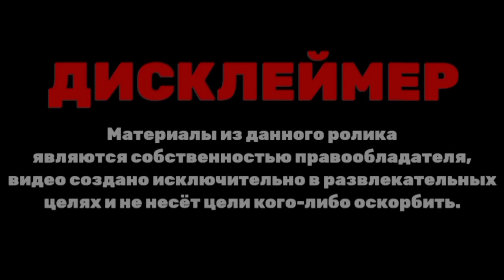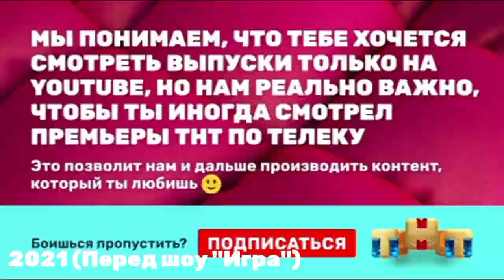История заставок телекомпании "Comedy Club Production" (2006-н.в.) (+Бонус)